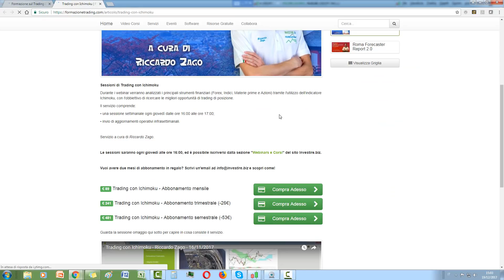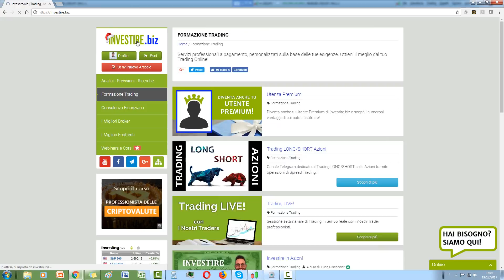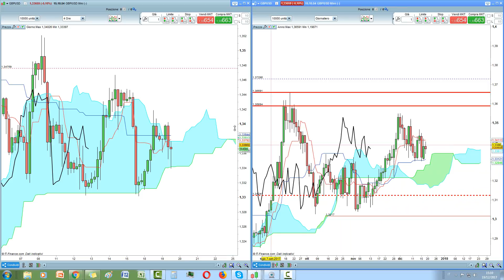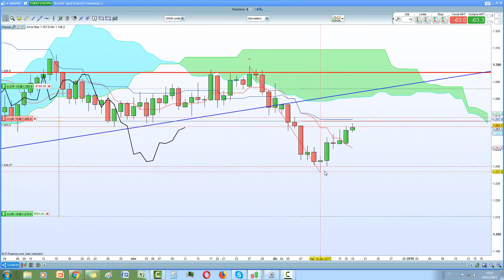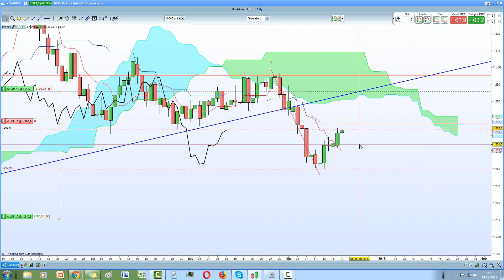Aggiornamento "Trading con Ichimoku" - 19/12/2017